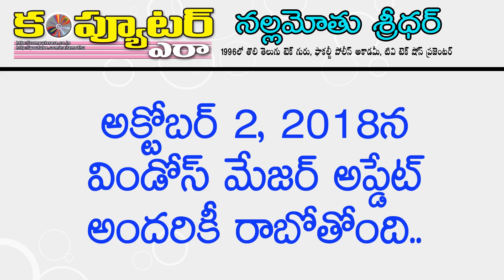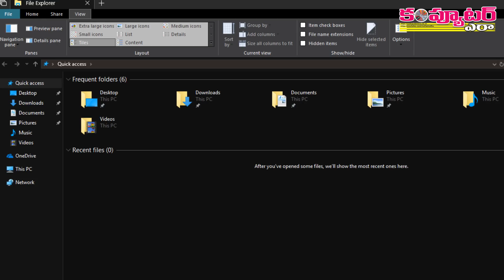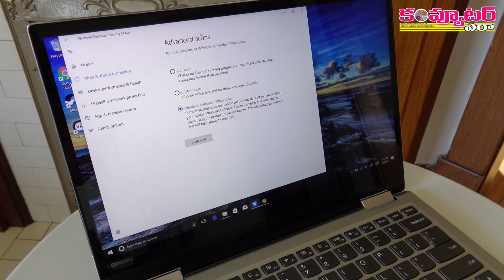Windows 10 యూజర్లకి శుభవార్త!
Windows 10 మీ కంప్యూటర్లో గానీ, లాప్‌టాప్‌లో గానీ వాడుతున్నారా? అయితే మరో వారంలో మీకు రాబోతున్న సదుపాయాలు ఇవి.